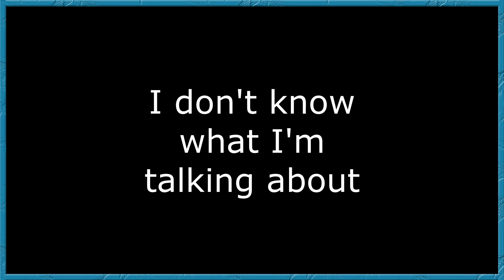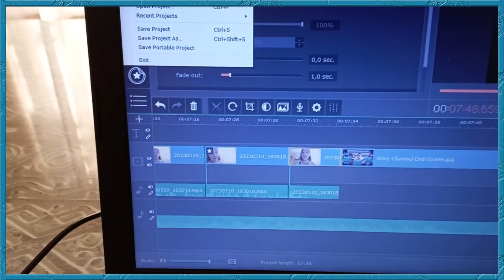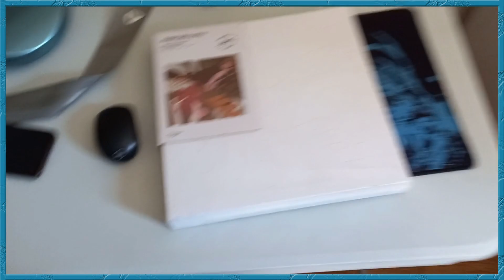Emma Does My Makeup! 😪🥵 Sa-Vlogs #40 🌍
My best mate, Emma, has decided to spare me some time and makeup to do my face like Ozzy Osbourne. Why? Because we are celebrating her past birthday by going to a Karaoke Bar dressed up as celebrities! WOOHOO!🎤

Welcome to our vlogs! Here, we live a South African middle-class life, and you get to watch the magic happen.🧙‍♂️ Here in South Africa, it's always a good time!🕺Sometimes, we break the law.🦹 sometimes we do random sh!t.😮 Sometimes, we even go on adventures, despite our daily South African struggles.💪 Living in South Africa, there's never a dull moment!

If you don't know me, my name is Josh, and I'm crazy weird. I love good times and great vibes, by myself, with friends, or even with the camera-folk! Stick tuned (stay around?) for the great times ahead together! I can't wait!!

We always see some sort of CrAzY sH!t😬🤣Here's to the good times!🌟

I HAVE TOO MANY YOUTUBE CHANNELS?! That's preposterous... Look!

Like What You See? (No Homo But I Like You Too!)

I Grew To 100 Followers In 31 Days - TikTok 31-Day Content Challenge!

I Also Have An Instagram Which I Am Slowly Improving Over Time!

This Is My Online Course For Drone Flight Planning 101!

This Is My Second Online Drone Flight Planning Course!

I Have A Third Online Drone Mission Planning Course Now!

Thanks for viewing the channel/content :) I hope you had a good time.

If you haven't seen already, I have many other channels and socials!
I would love for you to go check them all out and see what you like!

❤️Love,
  Josh💚